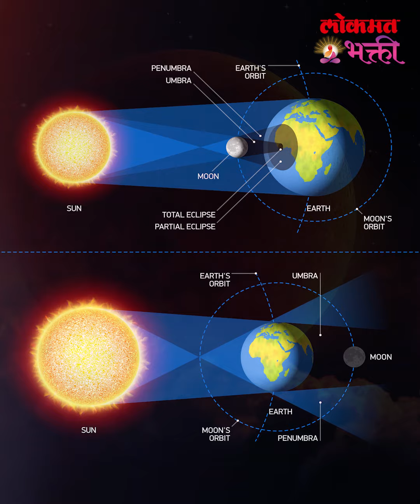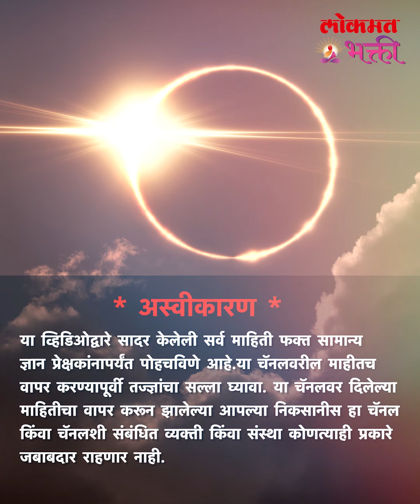एकाच महिन्यात सूर्य आणि चंद्रग्रहण काय होणार परिणाम? | 2 Eclipses in October 2023 | Astrology | KA3